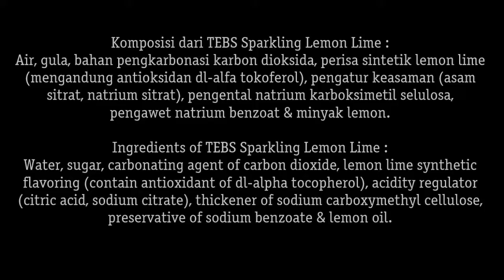ASMR Drinking Lemon Lime Soda by Tebs. Drinking Sounds.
I drink TEBS sparkling lemon lime drink. It's a soda drink & it tastes like Sprite.

This is an ASMR video drinking sounds. Don’t watch it if you don’t like watching & hearing people drinking & gulping because it can make you feel uncomfortable. You can consider this as an eating show or mukbang  (먹방) too. Please use the earphones if you prefer louder eating sounds because I didn’t edit the sounds (I think my mic is good enough). Thanks.
I recorded this video at 01.00 in the morning to have a quiet environment.